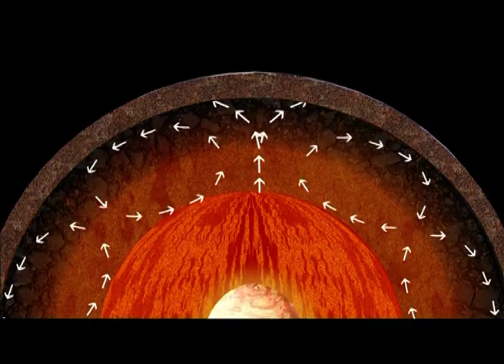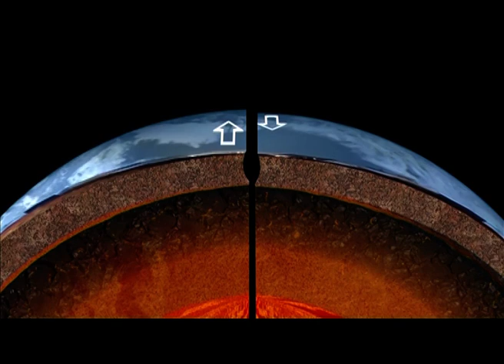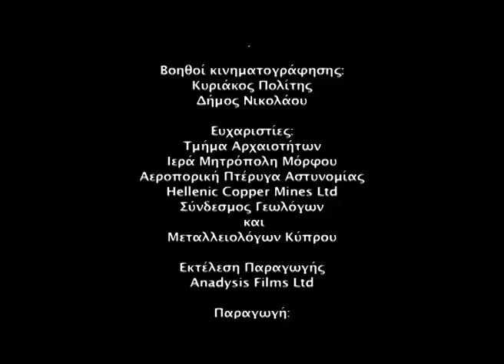Τρόοδος και εγένετο Κύπρος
Το ντοκιμαντέρ παρουσιάζει με απλό τρόπο τη δημιουργία του Τροόδους και κατ’ επέκταση της Κύπρου. Με την επιστημονική συμβολή των κ.κ. Γιώργου Κωνσταντίνου και Γιαννάκη Παναγίδη, χρησιμοποιώντας, ωστόσο, απλές αναφορές και γραφικά, εξηγεί τα στάδια δημιουργίας του βουνού και τις διεργασίες που γίνονται στο φλοιό της γης.

Παραγωγή: Anadysis Films Ltd (2009)
Σενάριο: Πασχάλης Παπαπέτρου
Σκηνοθεσία:  Πασχάλης Παπαπέτρου